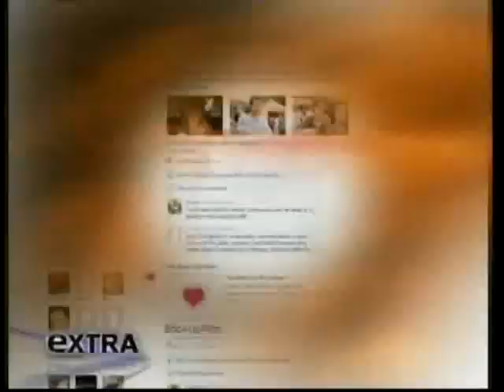Extra Interview with Jennifer Lopez and Alex O'Loughlin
on the set of the Back Up Plan 07/22/09